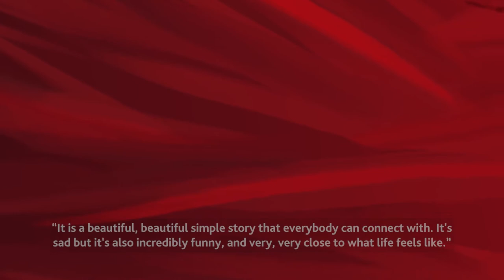Faithful Ruslan: The Story of a Guard Dog - 20 Sep - 7 Oct citz.co.uk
An extraordinary satire on the Stalinist regime in Russia seen through the eyes of a guard dog, this is a modern ‘Animal Farm’ for the world of Trump, May and Putin.

Here Director Helena Kaut-Howson and Movement Director Marcello Magni discuss bringing this unique theatrical experience to life!

Film by Mindriot Productions